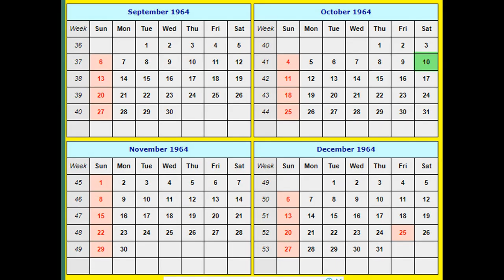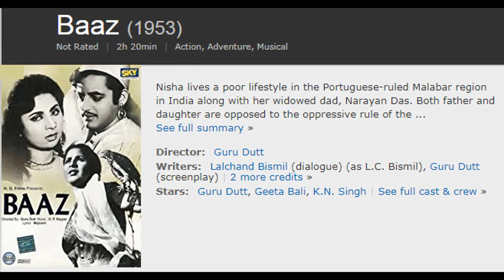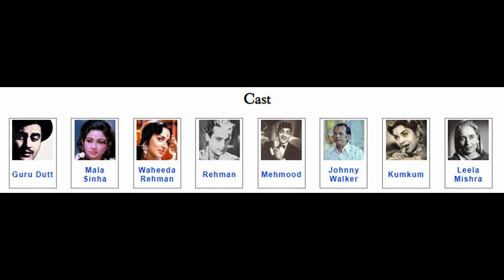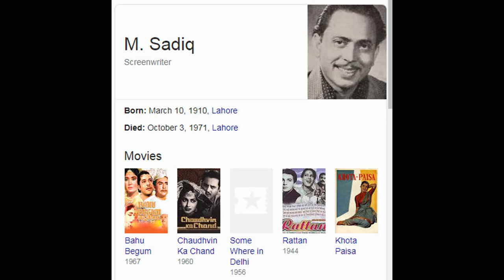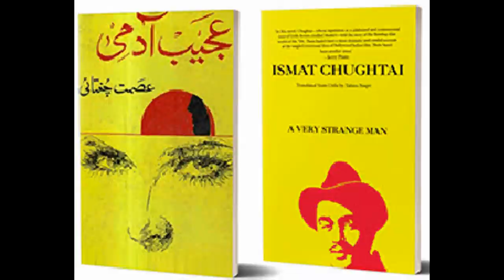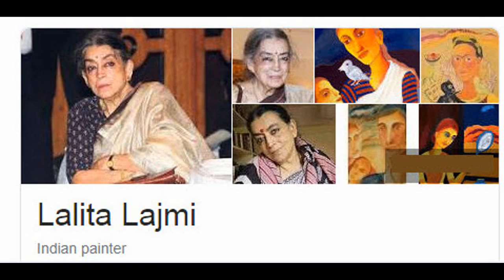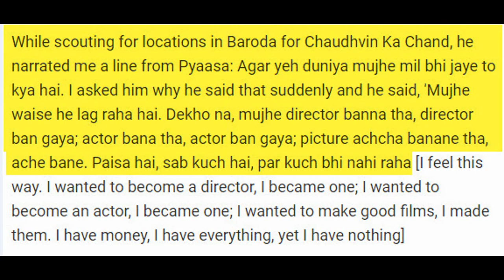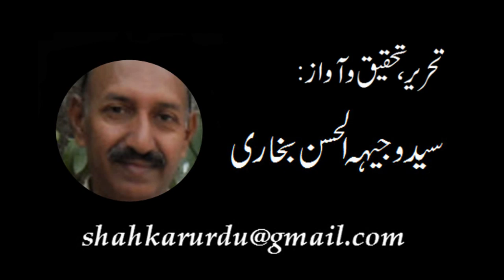Story Of Guru Dutt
Guru  Dutt is a legend and a remarkable character of Bollywood  film industry. Born in the year 1925, He died in 1964 at the age of only 39 years. His death is still a mystery, was it  a suicide? An accident or a usual demise. This video describes Guru Dutt’s story as per timeline of his life. The video also explains some of the important characters having  great roles in Guru Dutt’s life, such as his wife Geeta Dutt, Waheeda Rehman, Johnny Walker, O.P. Nayyer and Abrar Alvi.

Shahkar Urdu Series - Aik Insan Aik Kahani 5
Shahkar Urdu Video NO.29